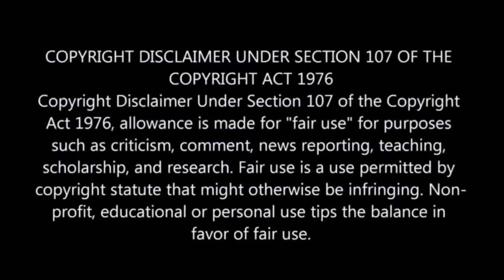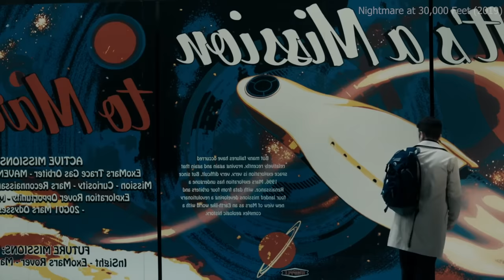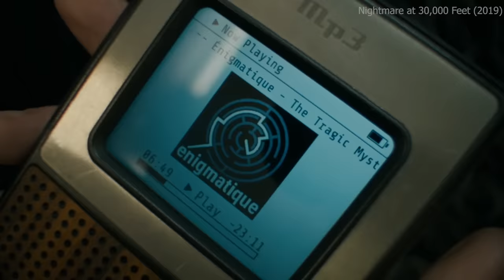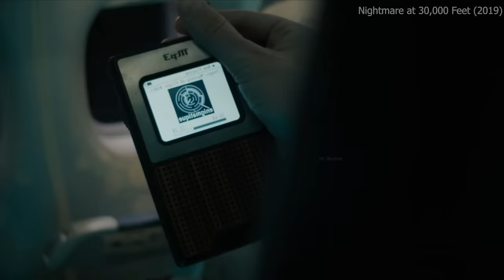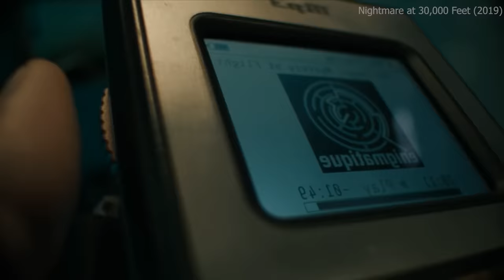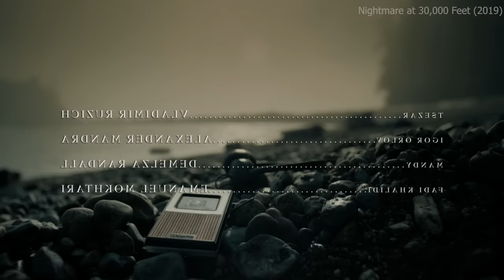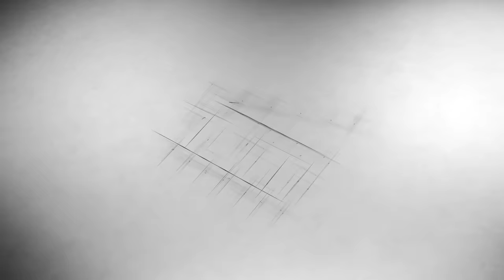He Listens To A Podcast Telling Him That The Plane Will Crash | Movie Explained in Hindi & Urdu